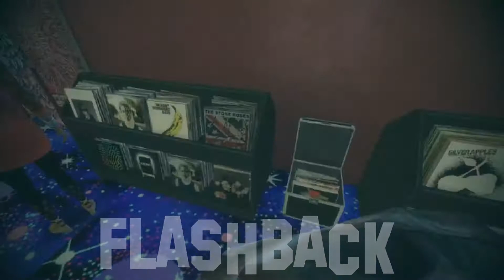Trip To India (Offseason Pt 1)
*Welcome Back*

~This is Part 1 Of My OffSeason Video, We Get Engaged!! And Then Head Out To India~